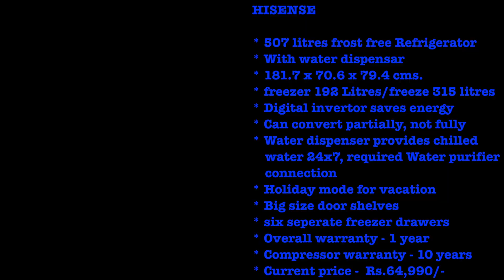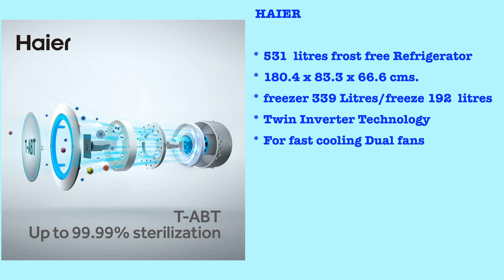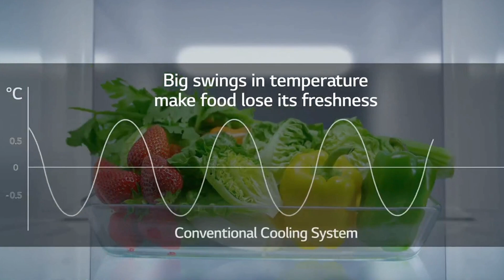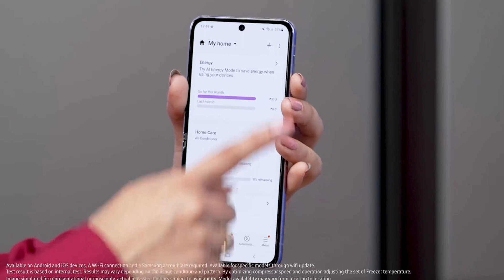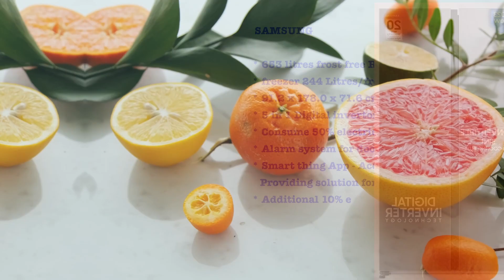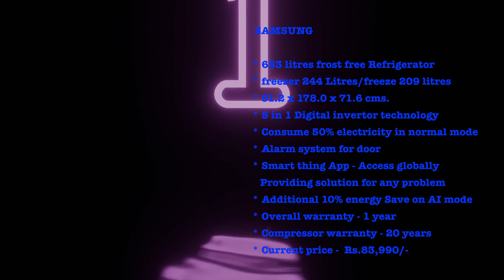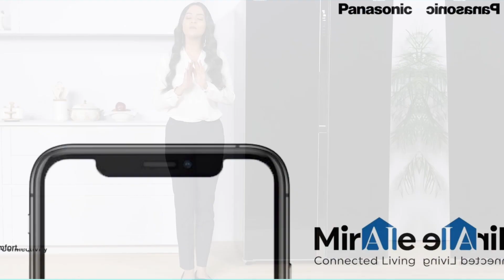"Top 5 Best Side by Side Refrigerators in India 2023" | Hisense | LG | Samsung | Haier | Panasonic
Hello friends,

Looking for the perfect side by side refrigerator in India? Look no further! Our team of experts has researched and tested the best side by side refrigerators available in 2023 and we are thrilled to share our top 5 picks with you.  In this video, we'll take you on a tour of each refrigerator, highlighting their unique features and specifications, helping you make an informed decision. Whether you're looking for the latest smart features or a refrigerator with high cooling performance, our list has got you covered. So, sit back, relax, and let's get started on our countdown of the top 5 best side by side refrigerators in India in 2023. If you're in the market for a new fridge, this video is a must-watch!

Large double door Refrigerators :

LG 516
LG 547
Samsung 523
Samsung 670

Queries solved :

Which is best side by side fridge in india,
Which is best side by side fridge 2024 in india,
Best Refrigerator,
best fridge 2024,
Best Side by Side Refrigerator 2024,
Best Side by Side Refrigerator,
Best Side by Side Refrigerator in India,
best fridge 2024 in India,
best fridge in India 2024,
Which is best side by side refrigerators in india 2024,
Which is best side by side refrigerators in 2024,
Which is best side by side refrigerators 2024 in india,
best side by side refrigerators 2024 in india,
best side by side refrigerator in india 2024,
best side by side fridge in india 2024,
Top 5 best side by side refrigerators,
top 5 best side by side refrigerators in india,
top 5 best side by side refrigerators in india 2024,
best side by side fridge in india,
side by side refrigerator 2024 india,
best side by side fridge 2024 in india,
best side by side refrigerator in 2024,
convertible side by side refrigerator,
samsung convertible refrigerator,
side by side refrigerator review,
side by side refrigerator,
best refrigerator 2024,
refrigerator,
best side by side fridge,
best refrigerators,
samsung side by side refrigerator,
best refrigerators to buy,
lg side by side refrigerator,
lg refrigerator,
best double door refrigerator,
samsung refrigerator,
fridge,
best refrigerators today,
best refrigerators 2024,
side by side refrigerator 2024,
best refrigerator in india,
refrigerators,
refrigerators 2024,
side-by-side refrigerator reviews,
top side-by-side refrigerator,
top 5 best side-by-side refrigerator in india 2024,
best refrigerators brands,
best refrigerator in india 2024,
side by side refrigerator reviews,
side by side refrigerator price in india,
best french door refrigerator,

Check my store for all your requirement

Portions of footage found in this video are not original content produced by Bhavana's Chatter Box. Portions of stock footage of products were gathered from multiple sources including, manufactures and various other sources.
"All claims, guarantees, and product specifications are provided by the manufacturer or vendor. Bhavana's Chatter Box cannot be held responsible for these claims, guarantees or specifications"